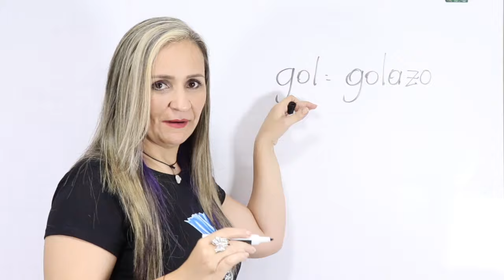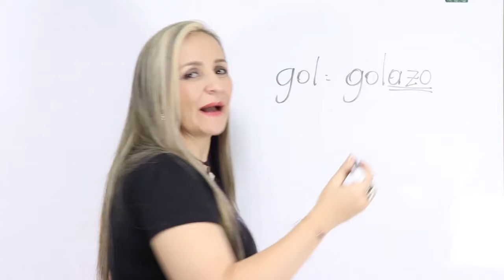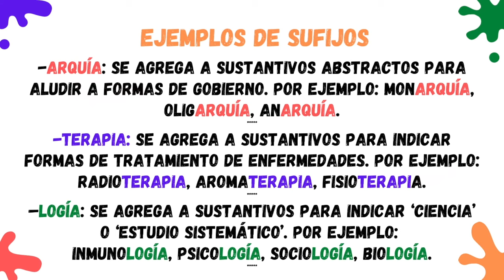PREFIJOS Y SUFIJOS CON EJEMPLOS ✅ ¡Muy fácil! 😎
👩🏻‍🏫 ¡Buenas bueeeenaaas! Hoy les traigo una lección super chévere; en español tenemos infinidad de palabras; y muchas de ellas están formadas por prefijos y sufijos. Pues aquí les explico de forma sencilla sobre este tema. ¡Bienvenidos!